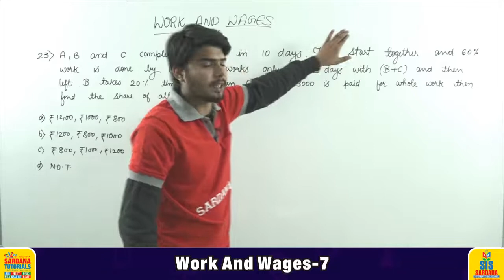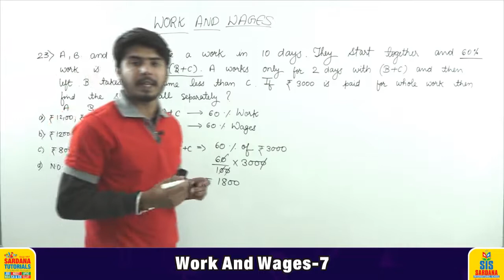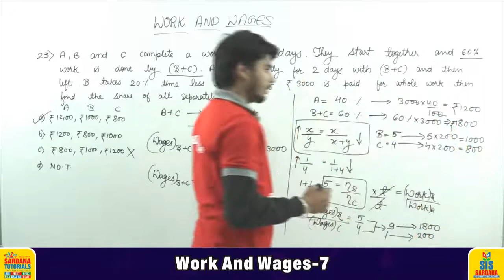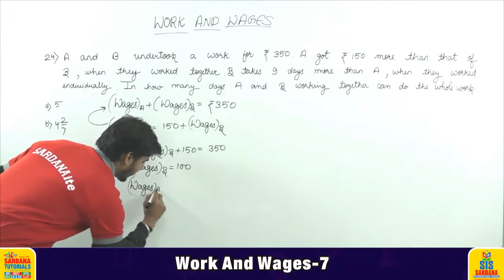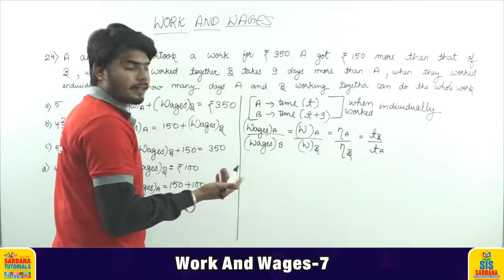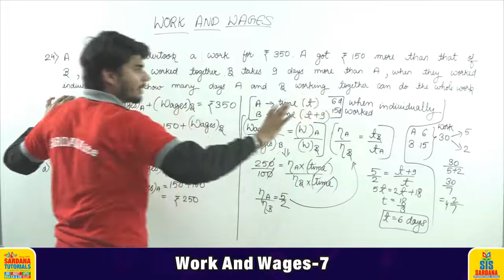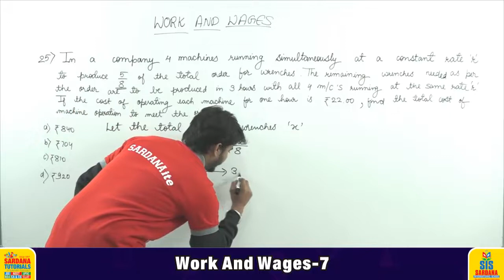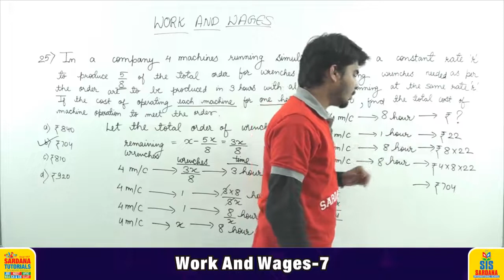Work And Wages Lecture -7